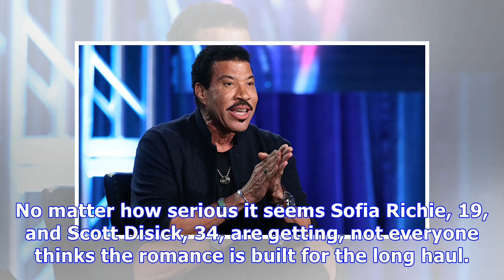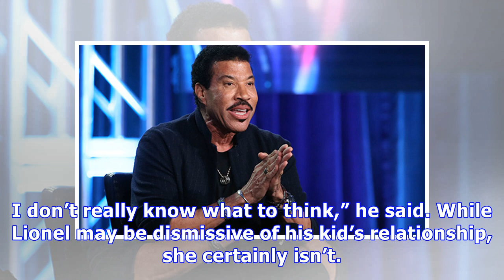Lionel Richie Slams Daughter Sofia’s Romance With Scott Disick: ‘It’s Just A Phase’